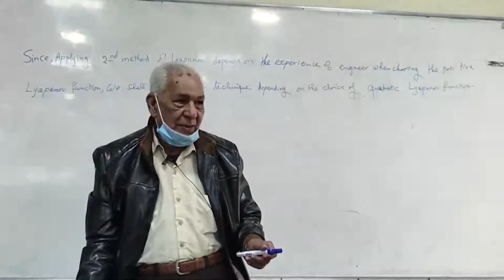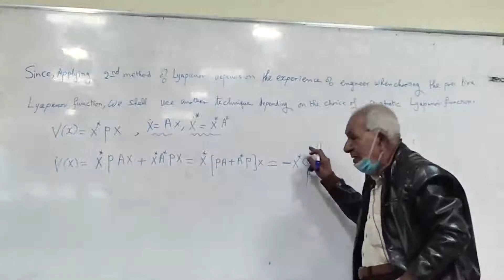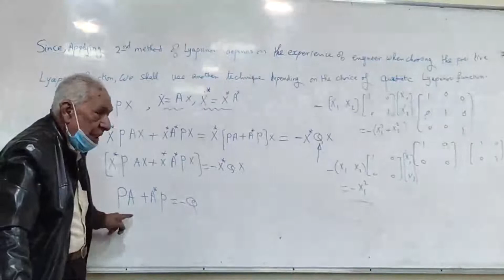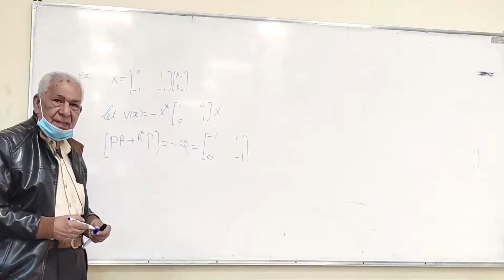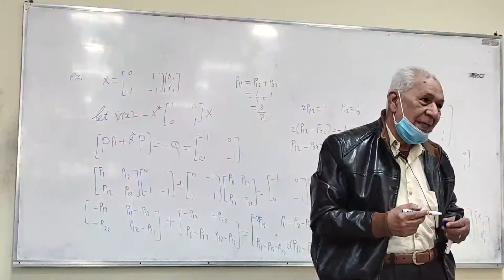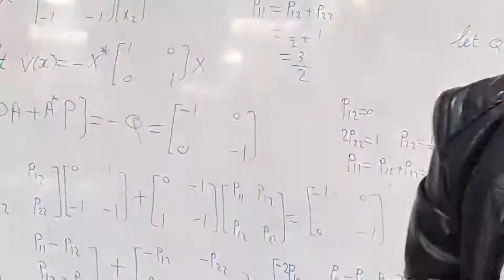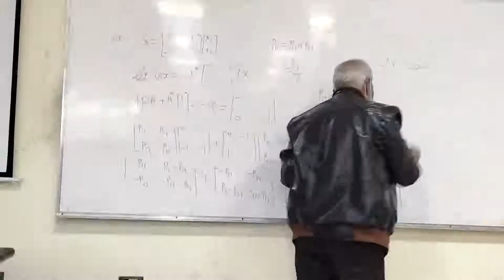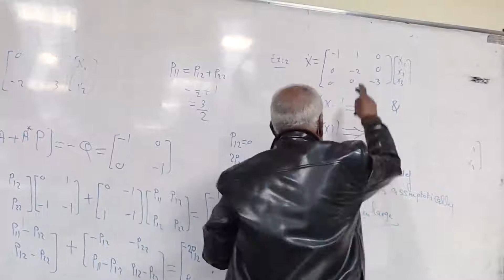Modern Control, Lec 12